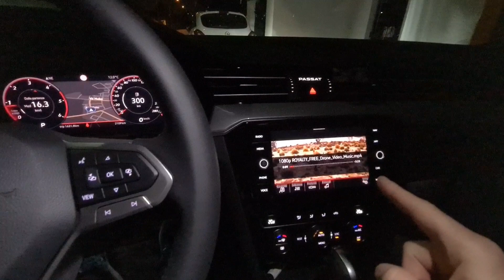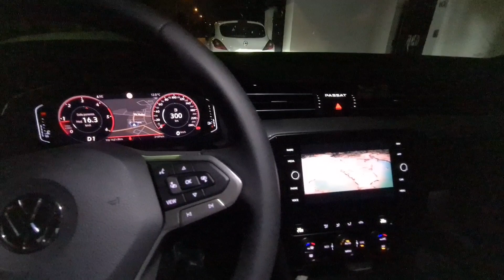Sblocco Video in Movimento (VIM) su tutti i mib 3 VW Seat Skoda Audi